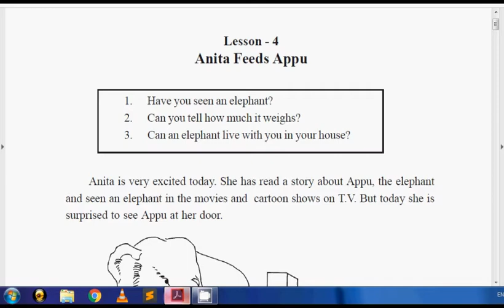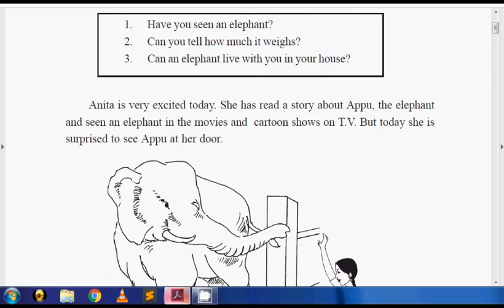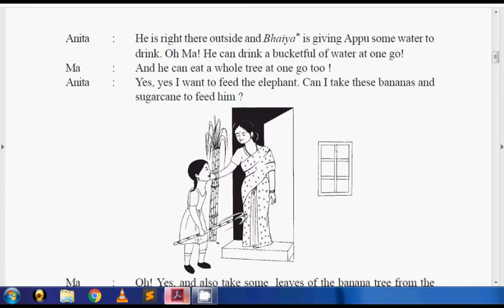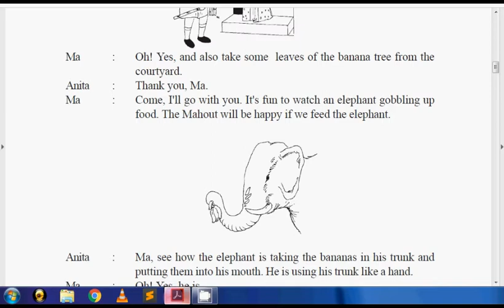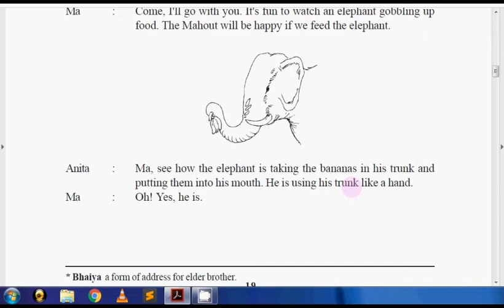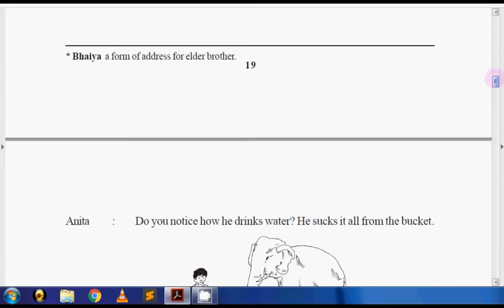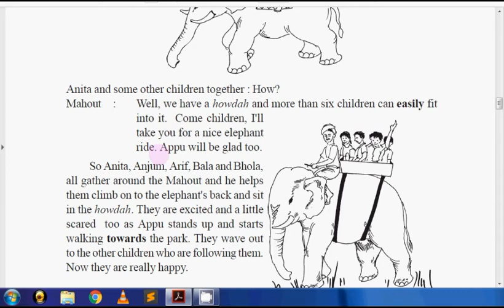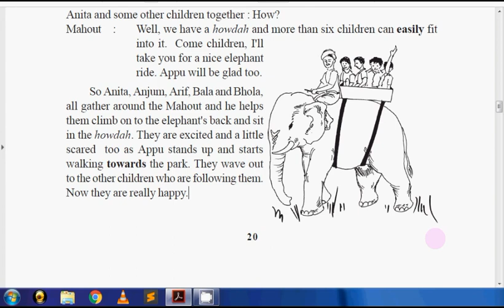Lesson-4 - Anita feeds Appu - Class 7th (MP BOARD) in HINDI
In this video,  Lesson 4  "Anita feeds Appu"  of English Reader class 7th MP BOARD is explained line by line in hindi.
Agar aapko kuch bhi samajh me nahi aya ho to please comment box me zarur bataye.
Or ye video aapko pasand aya ho to ise like or Share zarur karna

Link of Class 7th all chapters Playlist(sare lesson mil jaenge is playlist me aapko):

"Failaa do sare videos ko,, kisi zarurat-mand ki help hogi".